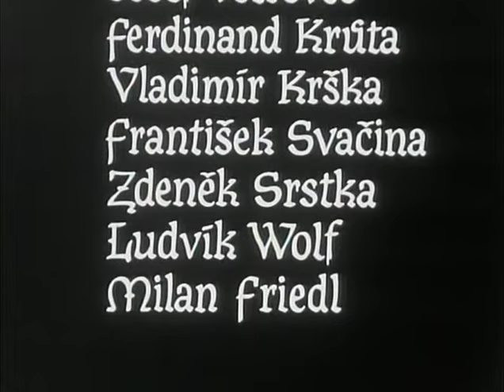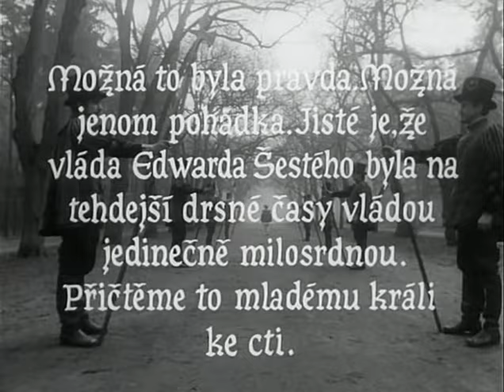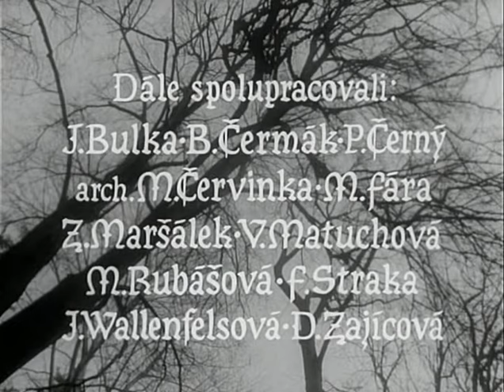Princ a chuďas 2 Zrození krále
Československo, 1971,
Druhý díl televizního filmu.
 Edvard zažívá ústrky mezi spodinou a jen jeho věrný mužný ochránce Hendon je mu oporou, za což se mu mladý panovník odmění, když se role v závěru filmu opět obrátí. Každý z chlapců je tak o poznání bohatší a traduje se, že za vlády Edvarda se stala Anglie k lidem přívětivější.
Hrají: Roman Skamene, Josef Bláha, Ladislav Pešek, Petr Kostka, Martin Růžek, Miroslav Macháček, Ota Sklenčka, Vladimír Šmeral, Marie Rosůlková